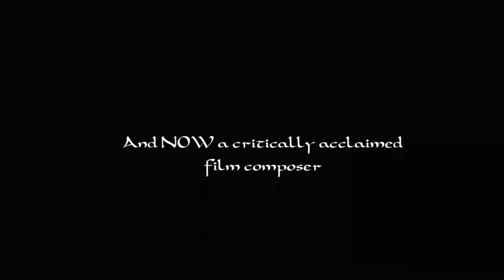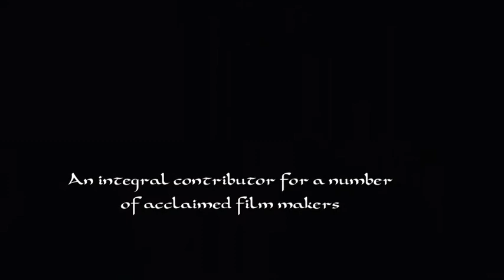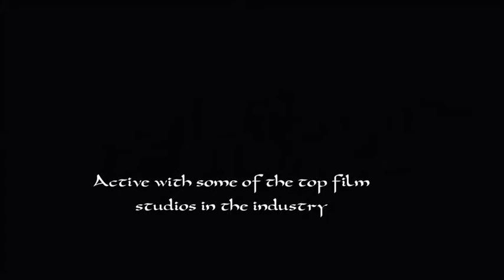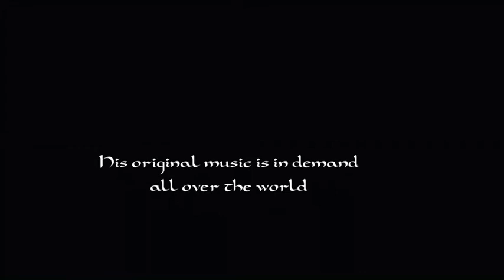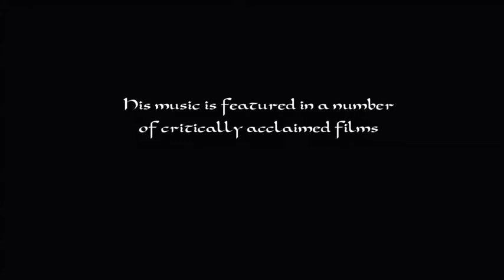Sean O'Bryan Smith - Film composer Promo Reel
Promo reel for Sean's ever growing presence in film music. The piece features one of Sean's works entitled the "Revelations" from the original motion picture Where Was God? By Rossetti Productions.